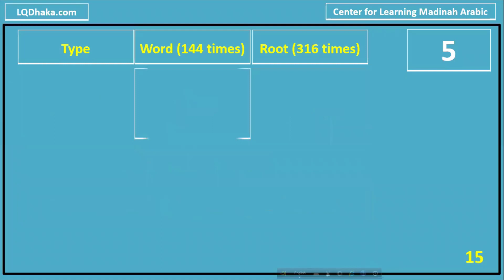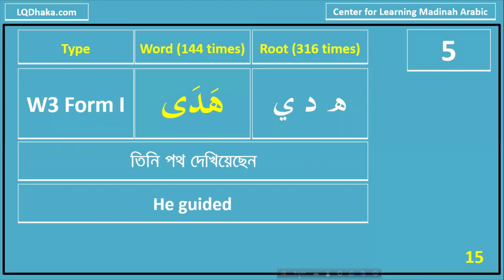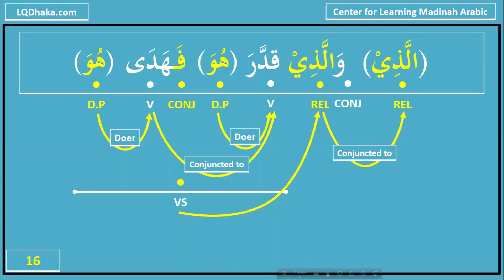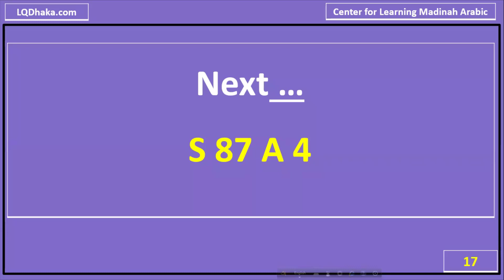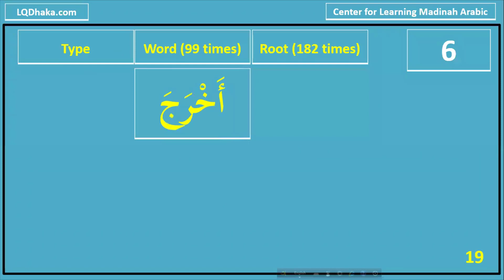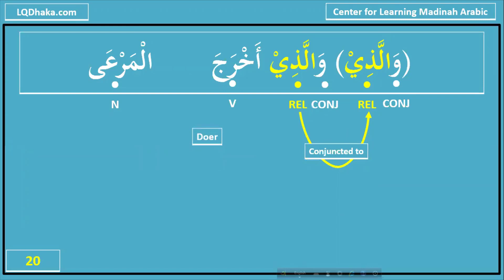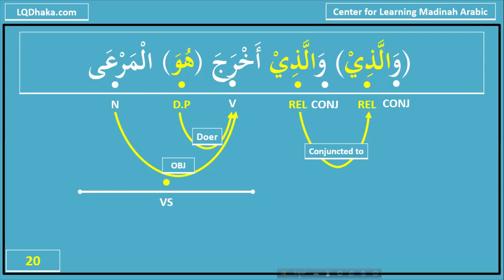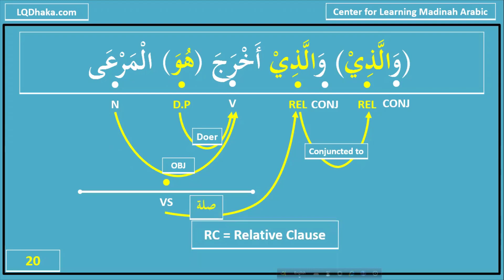Day 48 Part 3 AD1 Semester 6